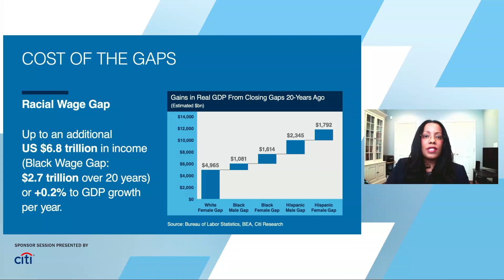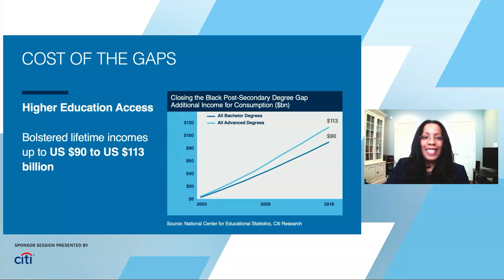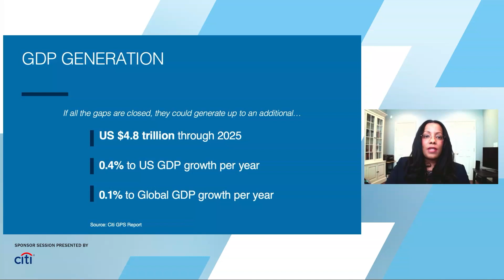The Role of Banks in Closing the Racial Wealth Gap | DealBook DC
A conversation with Harold Butler, Managing Director, Head of MDI Engagement, Citi; Cynthia Day, President and C.E.O., Citizens Trust Bank; and Harold B. Pettigrew Jr., C.E.O., Washington Area Community Investment Fund. Moderated by Dr. Lisa D. Cook, Professor of Economics and International Relations, Michigan State University. Opening remarks by Dana Peterson, Chief Economist, The Conference Board.

Closing the racial wealth gap is one of the biggest challenges to creating a fair and equitable society. It’s also critical to an inclusive economic recovery. Recent research by Citi found that if the racial gaps for Blacks had been closed 20 years ago, US GDP could have benefited by an estimated $16 trillion. The research found that just providing fair and equitable lending to Black entrepreneurs could create an additional $13 trillion in business revenue and more than 6 million jobs per year. Join us for a conversation with experts in the financial industry about how banks big and small are working together to increase the flow of capital into diverse communities.